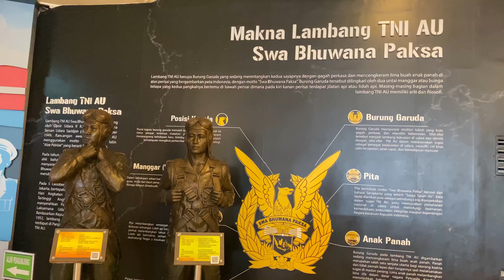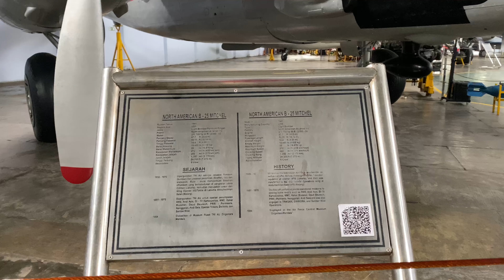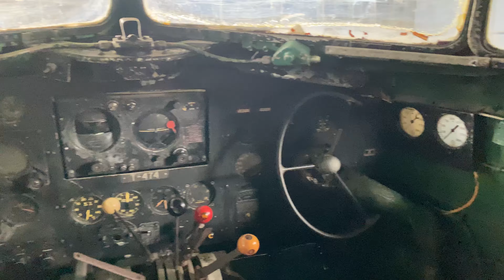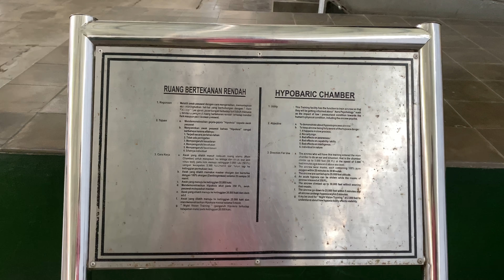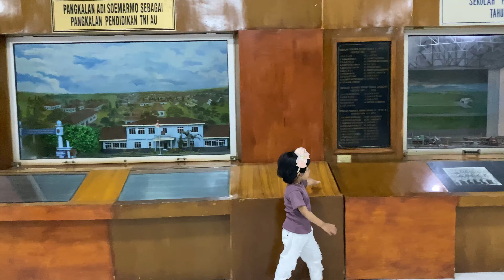MUSEUM DIRGANTARA YOGYAKARTA | Belajar Sejarah TNI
Museum Pusat TNI AU "Dirgantara Mandala" adalah museum yang digagas oleh TNI Angkatan Udara yang berisikan benda-benda koleksi sejarah, dimana sebagian besarnya berupa pesawat terbang yang pernah mengabdikan diri di lingkungan TNI AU.

Letak Museum Dirgantara Yogyakarta tidak jauh dari pusat kota, sehingga museum ini sangat mudah untuk dijangkau. Museum dengan area yang sangat luas ini letaknya sekitar 200 meter dari Ring Road bagian timur, tepatnya di sekitar daerah Janti. Daya tarik utama dari museum ini adalah pesawat dan peralatan perangnya.

Keunikan museum ini adalah dipajangnya beberapa koleksi pesawat bersejarah, yang beberapa bahkan dapat kita naiki. Terdapat pula ruang pamer outdoor untuk pesawat-pesawat yang ukurannya lebih besar.

Harga Tiket Masuk museum ini sebesar 8.500. Untuk Parkir motor dikenai biaya 5.000, dan untuk mobil dikenai biaya 10.000. Sementara Jam Buka museum ini dibuka pukul 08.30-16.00 WIB.

Tag,
Museum,
Museumdirgantaramandala,
Dirgantaramandala,
Wisataedukasi,
SejarahTNI,
Tniau,
Vlog,
Piknikhore